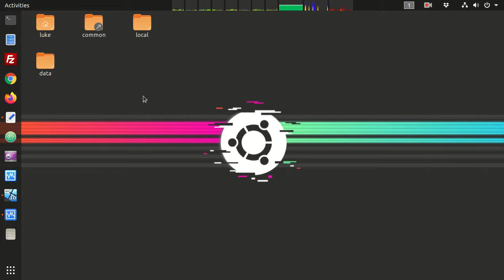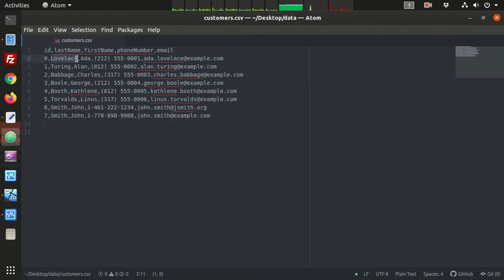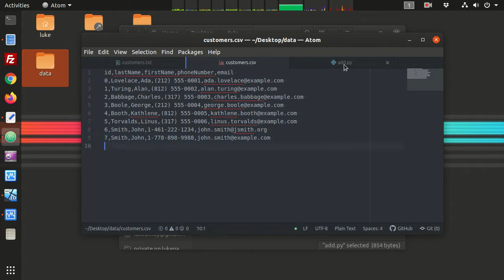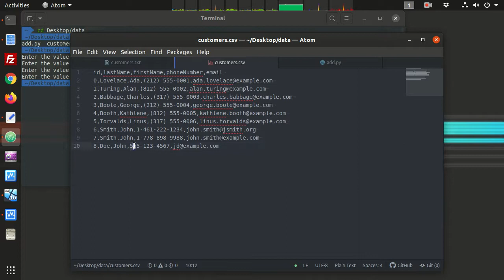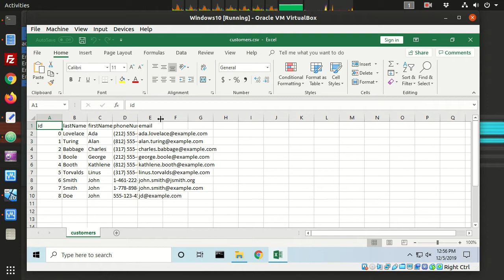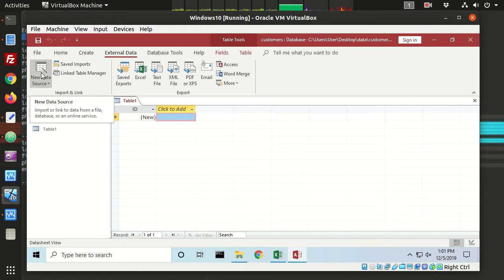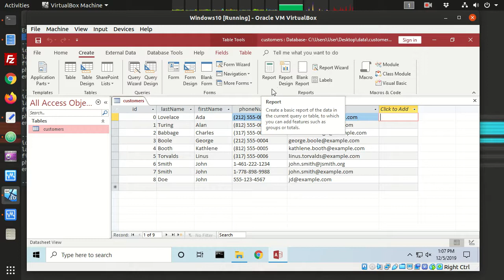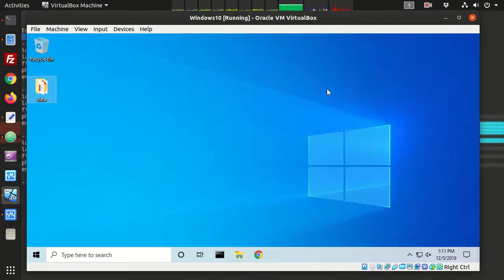Introduction to Databases and Database Management Systems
Introduction to Databases and Database Management Systems using basic text files, CSV (Comma Separated Values) files, and eventually an MS Access Database.